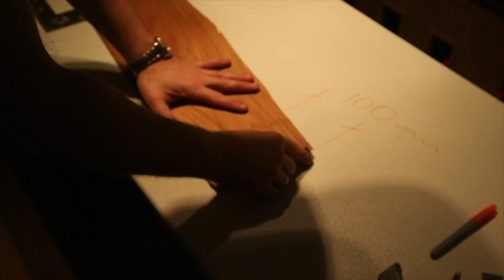how to make / Dollhouse / DIY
This video is about How to make a dollhouse !!! enjoy